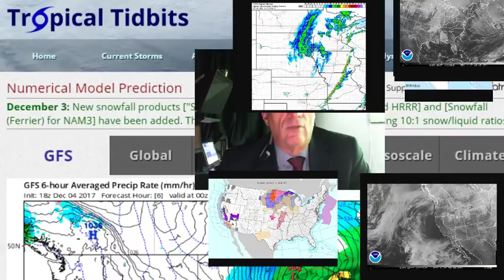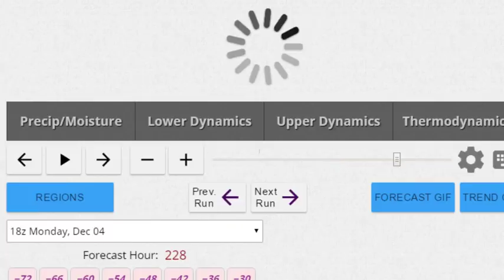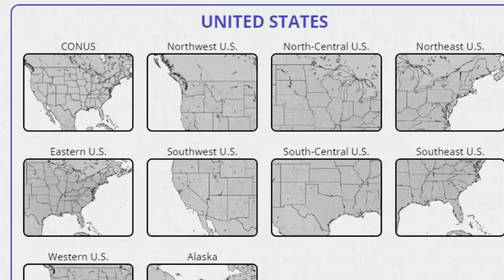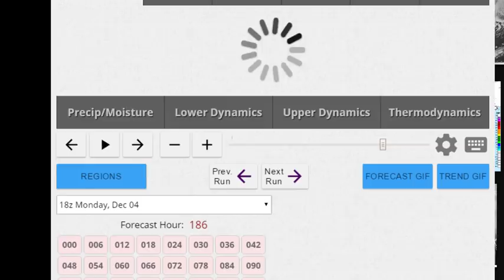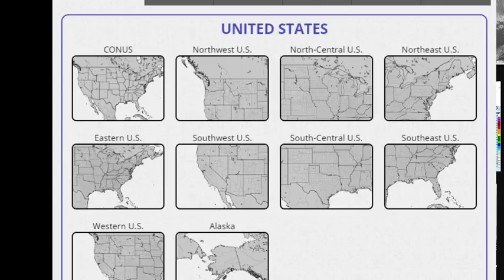Joe Cioffi weather show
Blizzard warnings are in effect for parts of the Northern Plains as  intense low pressure heads to the Western Great Lakes. A strong cold front will head toward the East Coast with showers Tuesday and Tuesday night. Colder air gradually takes control in the East. Weather models pointing to low pressure or a series of waves developing this weekend.